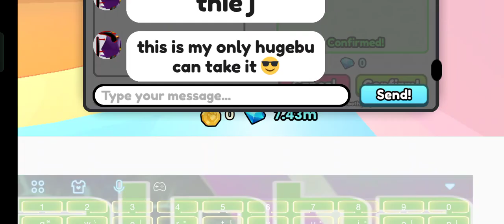completing a challange to basic to huge shout out-killer w trade